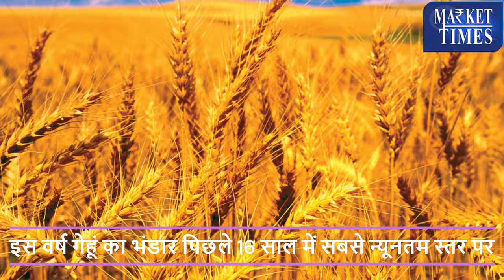आगे क्या रहेंगे गेहूं के भाव || What will be the price of wheat in future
Alasande Gram
Almond(Badam)
Ambada Seed
Amla(Nelli Kai)
Apricot(Jardalu/Khumani)
Arecanut(Betelnut/Supari)
Avare Dal
Bajra(Pearl Millet/Cumbu)
Banana - Green
Barley (Jau)
Bay leaf (Tejpatta)
Beaten Rice
Bengal Gram Dal (Chana Dal)
Bengal Gram(Gram)
Ber(Zizyphus/Borehannu)
Betal Leaves
Bhindi(Ladies Finger)
Big Gram
Bitter gourd
Black pepper
Bottle gourd
Broken Rice
Broomstick(Flower Broom)
Bunch Beans
Camel Hair
Cashew Kernnel
Castor Oil
Castor Seed
Chapparad Avare
Chennangi (Whole)
Chennangi Dal
Chikoos(Sapota)
Chili Red
Chilly Capsicum
Chow Chow
Chrysanthemum(Loose)
Cinamon(Dalchini)
Cluster beans
Coconut Oil
Coconut Seed
Coriander(Leaves)
Corriander seed
Cotton Seed
Cowpea (Lobia/Karamani)
Cowpea(Veg)
Cucumbar(Kheera)
Cummin Seed(Jeera)
Custard Apple (Sharifa)
Daila(Chandni)
Dal (Avare)
Dry Chillies
Dry Fodder
Dry Grapes
Duster Beans
Egypian Clover(Barseem)
Elephant Yam (Suran)
Field Pea
Fig(Anjura/Anjeer)
Flower Broom
Foxtail Millet(Navane)
French Beans (Frasbean)
Galgal(Lemon)
Gingelly Oil
Ginger(Dry)
Ginger(Green)
Gladiolus Bulb
Gladiolus Cut Flower
Goat Hair
Gram Raw(Chholia)
Green Avare (W)
Green Chilli
Green Fodder
Green Peas
Groundnut (Split)
Groundnut pods (raw)
Guar Seed(Cluster Beans Seed)
Gur(Jaggery)
He Buffalo
Hippe Seed
Honge seed
Hybrid Cumbu
Indian Beans (Seam)
Indian Colza(Sarson)
Isabgul (Psyllium)
Jack Fruit
Jowar(Sorghum)
Jute Seed
Kabuli Chana(Chickpeas-White)
Karbuja(Musk Melon)
Kartali (Kantola)
Kharif Mash
Knool Khol
Kodo Millet(Varagu)
Kulthi(Horse Gram)
Ladies Finger
Lak(Teora)
Leafy Vegetable
Lentil(Masur)
Little gourd (Kundru)
Long Melon(Kakri)
Lotus Sticks
Mahua Seed(Hippe seed)
Maida Atta
Mango (Raw-Ripe)
Marigold(Calcutta)
Marigold(loose)
Masur Dal
Methi Seeds
Methi(Leaves)
Mint(Pudina)
Moath Dal
Mousambi(Sweet Lime)
Mustard Oil
Myrobolan(Harad)
Nearle Hannu
Neem Seed
Nelli Kai
Niger Seed (Ramtil)
Onion Green
Other Pulses
Paddy(Dhan)
Papaya (Raw)